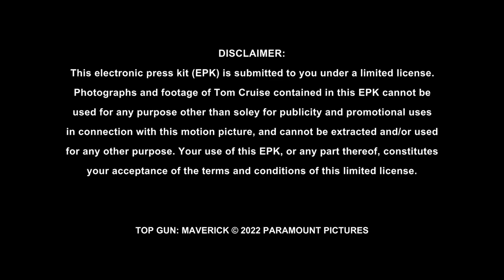Top Gun: Maverick - Monica Barbaro "Phoenix" | Interview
Release date: May 27, 2022 (USA)
Director: Joseph Kosinski
Box office: 1.454 billion USD
Nominations: People's Choice Award for Favorite Movie, MORE
Art director: Clint Wallace
Distributed by: Paramount Pictures